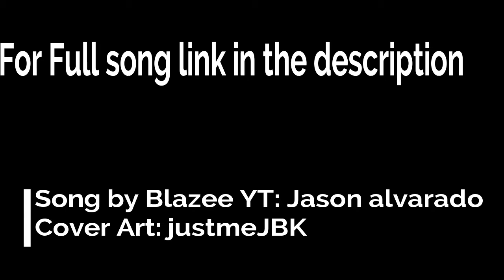BLAZEE-BANDO (Snippet)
Thank you for listening go check out this young artist man hes going to go big just watch!